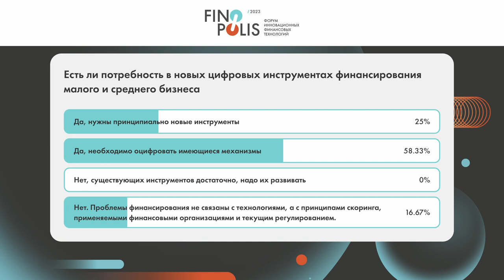Session «Digital reinvention of project financing»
• A digital approach to project financing
• Investments today, goods or services tomorrow
• Infrastructure financing
• Concessions through issuance of utility digital rights

Moderator:
Victor Dostov, Russian Electronic Money and Remittance Association (REMA)

Speakers:
• Alexander Zurabov, Research and production center “Micromir”
• Stepan Kuznetsov, Digital Investment Platform
• Mikhail Mamuta, Bank of Russia
• Ivan Podbereznyak, SME Bank
• Oleg Ushakov, Sagrada Legal
• Sergey Shvetsov, Moscow Exchange